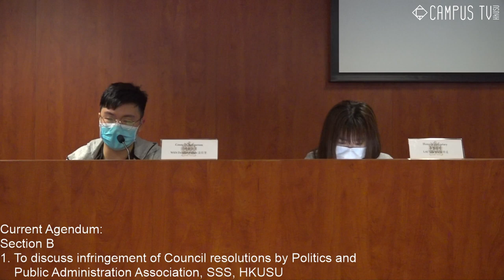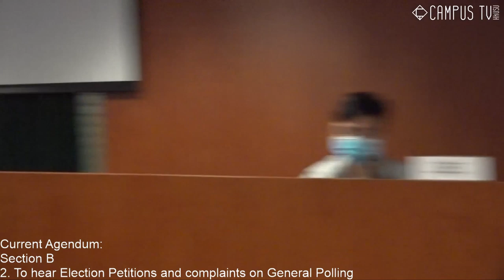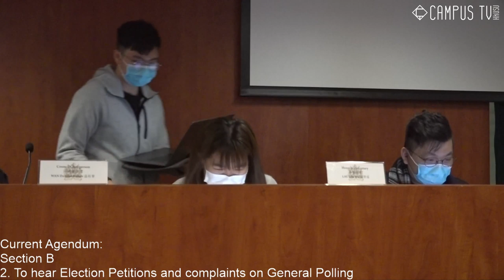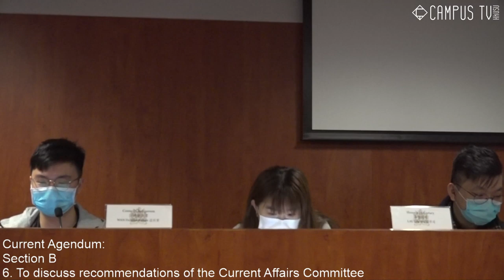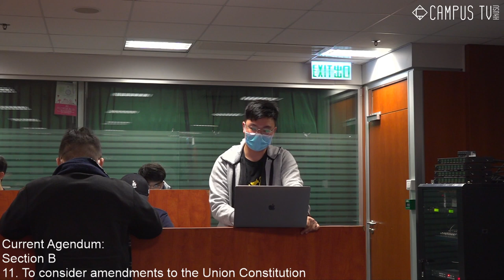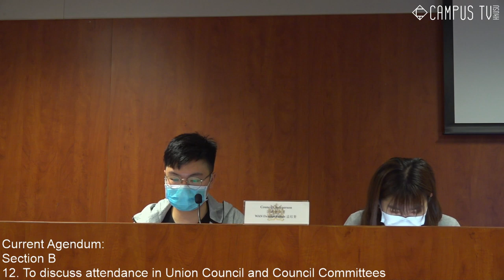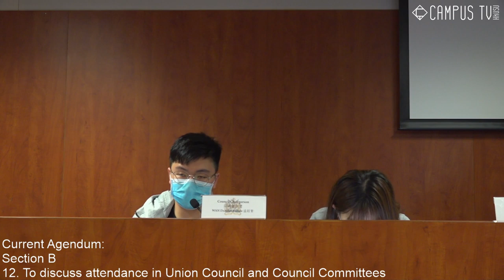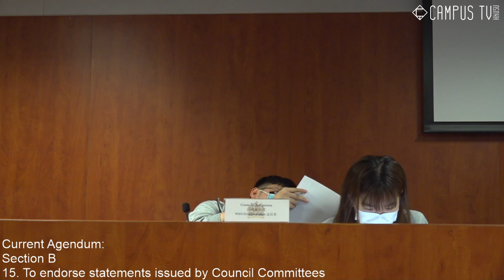【15th Emergency Council Meeting, Session 2019 | 二零一九年度第十五次評議會緊急會議】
Agenda
0. Meeting call to order and sing the Union Song

Section A
1. To read out the correspondences
2. To receive maiden speeches of new Council members
3. To receive and adopt the agenda
4. To receive and adopt the minutes of previous Council Meetings

Section B
1. To discuss infringement of Council resolutions by Politics and Public Administration Association, SSS, HKUSU
2. To hear Election Petitions and complaints on General Polling
3. To appoint acting Union Executives of Session 2020
4. To appoint acting Editor-in-Chief of Undergrad of Session 2020
5. To appoint acting Chairperson and acting Executive Committee Members of Campus TV of Session 2020
6. To discuss recommendations of the Current Affairs Committee
7. To consider enacting special legislation in light of class suspension
8. To appoint members to the Past Councillor Panel of Judicial Committee, HKUSU Council, Session 2020
9. To receive recommendations of Working Group on Union Restructuring 2019 (WGUR’19)
10. To receive the recommendations of Working Group on Cantonese Version of Union Song (WGCVUS’17)
11. To consider amendments to the Union Constitution
12. To discuss attendance in Union Council and Council Committees
13. To receive half-yearly reports of Council Committees, Session 2019
a. University Affairs Committee
14. To receive half-yearly reports of Union Executives, Session 2019
a. President (Acting)
b. Student Welfare Secretary (Acting)
15. To endorse statements issued by Council Committees